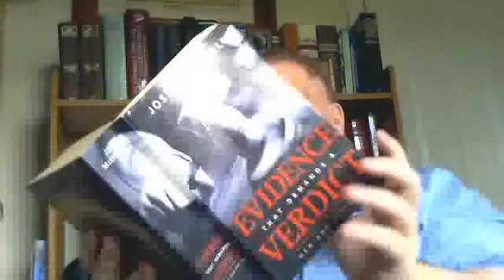The Atheist Experience v Jason Burns on The Historical Jesus